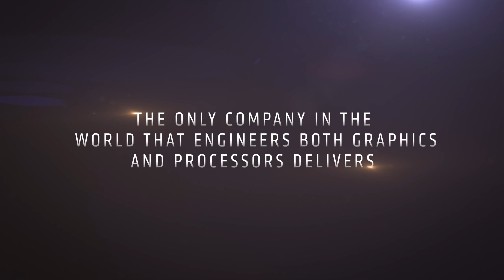Fortnite: Battle Royale/ AMD Ryzen 5 2400G@Vega 11/ 1920x1080/ High